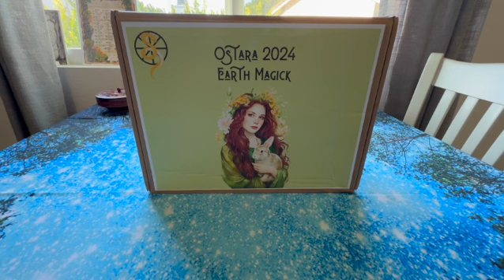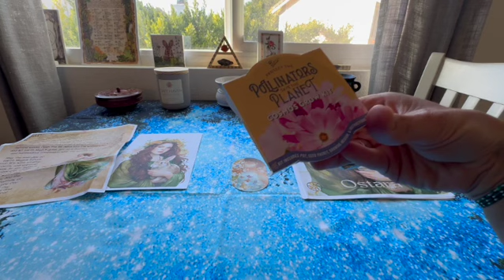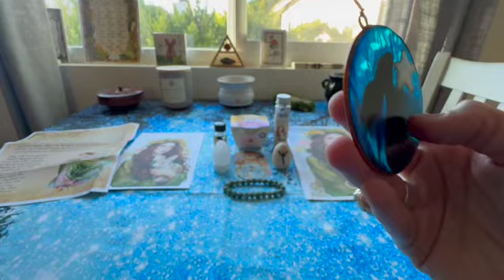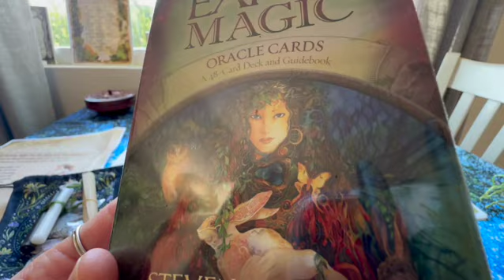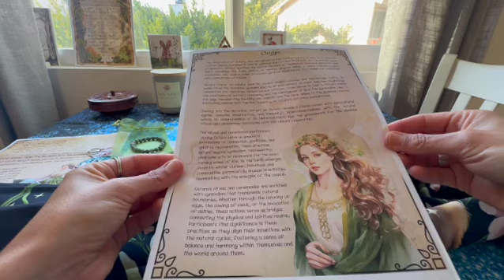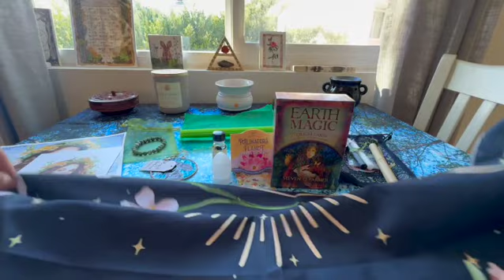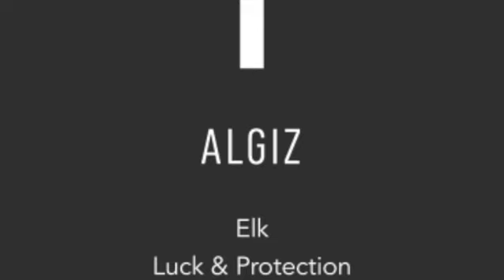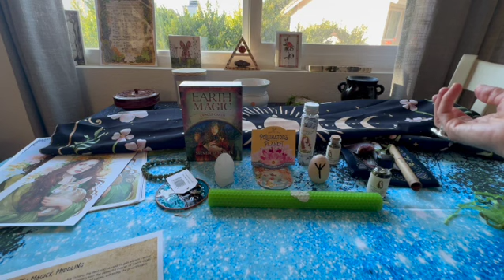Sacred Vibez Ostara Earth Magick Middling Box 2024